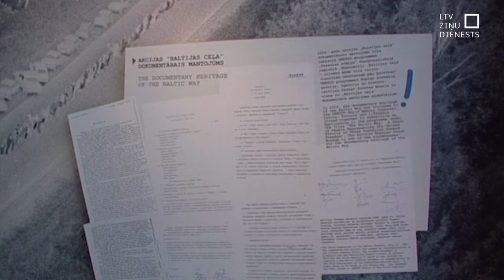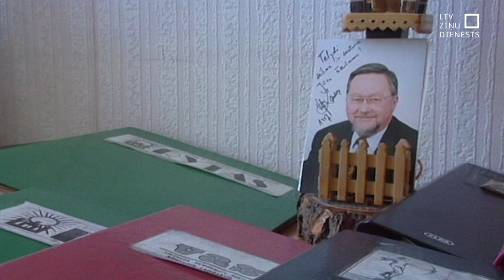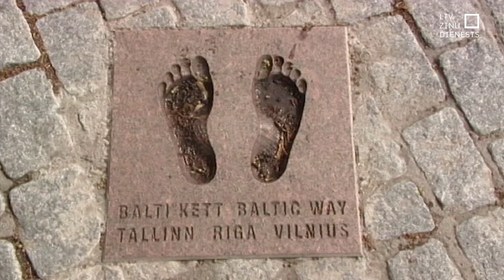Baltijas ceļam - 35! Kā tapa ideja par cilvēku ķēdi no Viļņas līdz Tallinai?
Par Baltijas ceļa idejas autoru uzskata Edgaru Savisāru – bijušo Igaunijas neatkarības kustības vadītāju. Viņš gan pats vēlāk sacīja, ka šādu faktu neatceroties, taču laikabiedri to apliecina. 2022. gada nogalē Savisārs devās mūžībā. Mūsu arhīvā ir pirms 10 gadiem veidots sižets, kur atmiņās par 1989.gada notikumiem dalās gan Savisārs, kurš tolaik bija Tallinas mērs, gan Lietuvas neatkarības kustības “Sajūdis” līderis Vītauts Landsberģis.